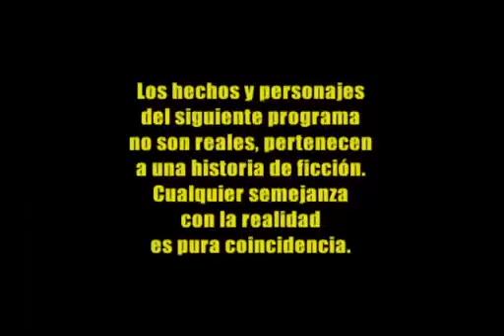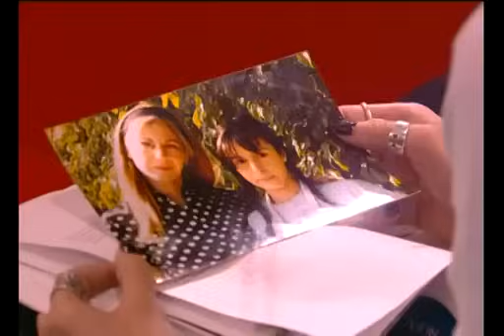Rebelde Way II Capítulo 114 Completo